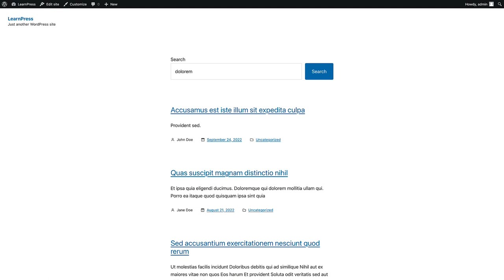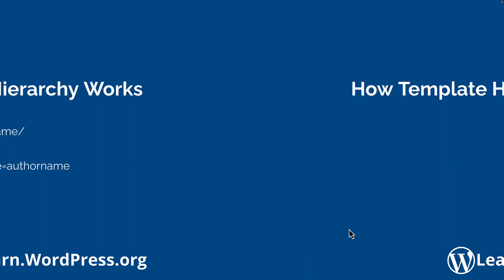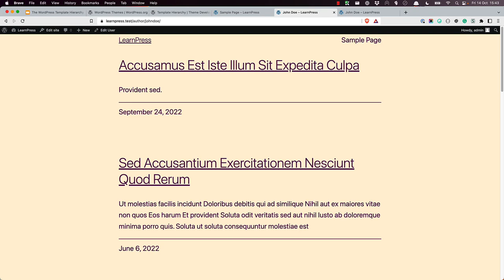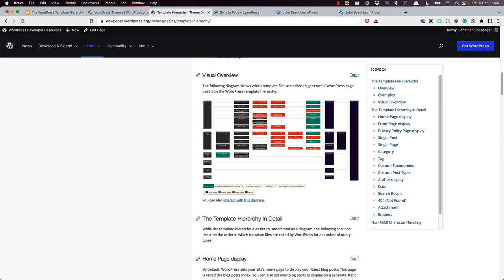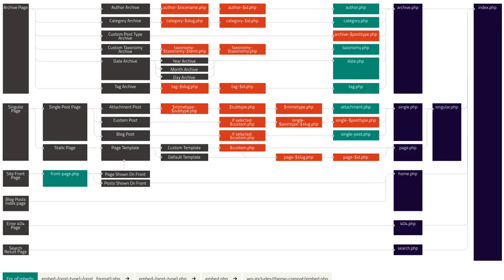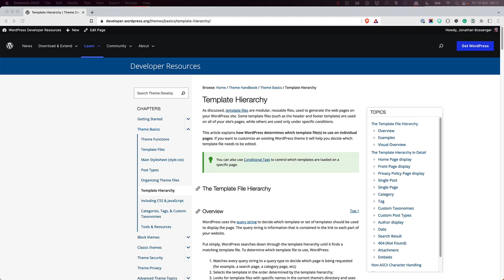A beginner’s guide to the WordPress template hierarchy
A Beginner's Guide to the WordPress Template Hierarchy, covering how the template hierarchy works, and how it affects both classic and block themes.Presentation Slides »